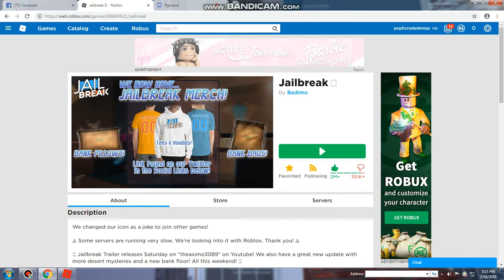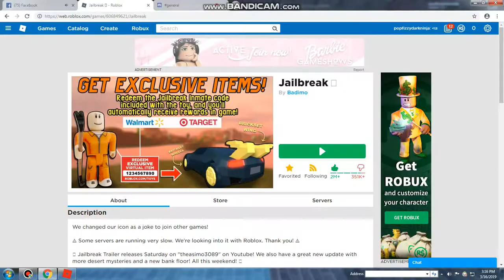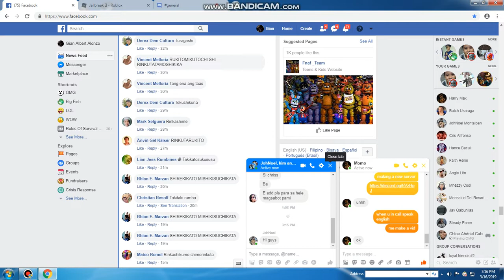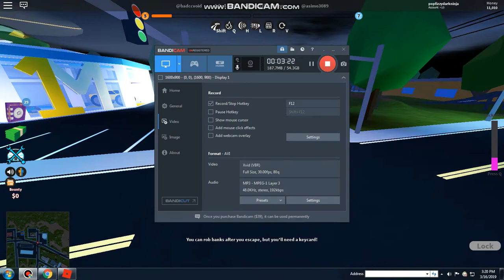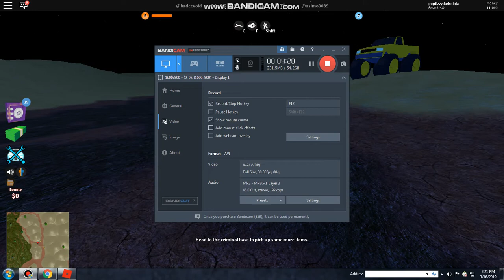Happening in desert jailbreak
sub and like for more like this